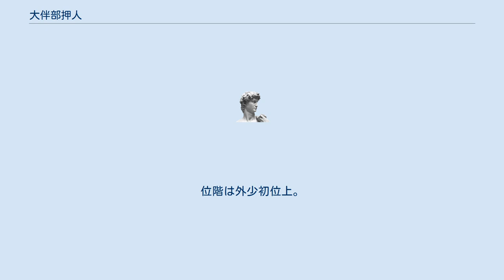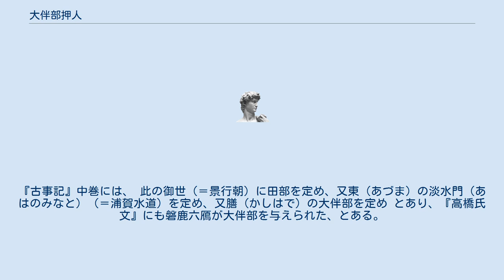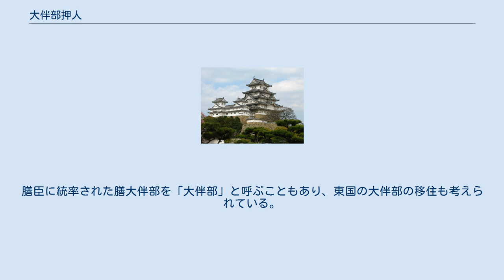大伴部押人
大伴部 押人（おおともべ の おしひと、生没年不詳）は、奈良時代の人物。
姓は直。
位階は外少初位上。
 『続日本紀』によれば神護景雲3年（769年）11月、陸奥国牡鹿郡の俘囚である外少初位上勲七等の大伴部押人が以下のように言上した、とある。
 「伝え聞くところによりますと、押人らの先祖はもと紀伊国名草郡片岡里の人ということです。昔、先祖の大伴部直が蝦夷を征った時に、小田郡嶋田村に到着して住み着きました。その後、子孫は蝦夷のために虜となり、代を経て俘囚となった、ときいています。幸いなことに聖朝（尊い朝廷）が天下を治められる巡り合わせとなり、神武（神のような武徳）が辺境を制圧しているのを頼みとして、かの虜庭（蝦夷の捕虜の状態）を抜けて、久しく化民（天皇の聖化に浴する民）と為りました。そこで、俘囚の名をのぞき、調庸の民（＝公民）にしていただけることを請願します」 称徳天皇は天皇はこれを許可した、という。
同じような申請は、翌神護景雲4年（770年）4月にもあり、同じく陸奥国黒川郡・賀美郡など11郡の俘囚3920人が言上し、「元王民であったものが蝦夷の侵略により賤隷となったが、敵である蝦夷を殺して帰順し、子孫も増えているから、俘囚の名を除いて、調庸の貢納をお願いします」という請願をし、これを許可されている、という事例も見られる また、これと関連して、神護景雲3年3月、行方郡の人で外正六位下大伴部三田ら4人に「大伴行方連」が、苅田郡の人で外正六位上大伴部人足には「大伴苅田連」が、柴田郡の人で外従八位下大伴部福麻呂には「大伴柴田臣」賜氏姓されている。
『日本後紀』にも延暦16年（797年）正月に、陸奥国白川郡の人、外□八位□大伴部足猪らに「大伴白河連」を、黒川郡の人、外少初位上大伴部真守および行方郡の人外少初位上大伴部兄人には「大伴行方連」が与えた、とあり、延暦18年（799年）3月には、柴田郡の人、外少初位下大伴部人根らが「大伴柴田臣」に改氏姓された、とある。
 これらの陸奥国の大伴部については、膳大伴部との関連性が説明されてきている。
『古事記』中巻には、 此の御世（＝景行朝）に田部を定め、又東（あづま）の淡水門（あはのみなと）（＝浦賀水道）を定め、又膳（かしはで）の大伴部を定め とあり、『高橋氏文』にも磐鹿六鴈が大伴部を与えられた、とある。
膳臣に統率された膳大伴部を「大伴部」と呼ぶこともあり、東国の大伴部の移住も考えられている。